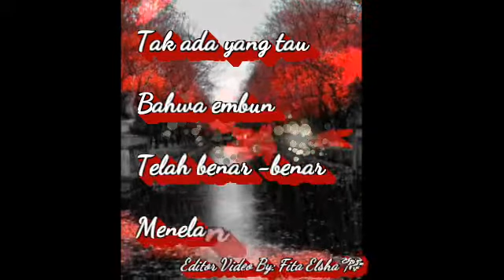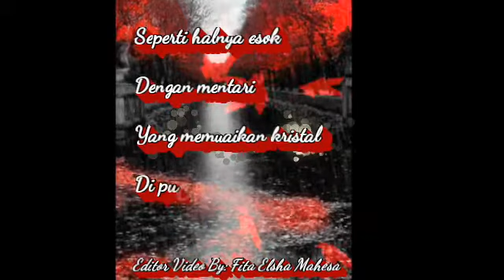Musikalisasi Puisi Tyo Ampas Kopi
Anggrekku
Naskah dan Vokal oleh Sulistyono
Di tulis dan direkam 2015
Editing Video oleh Fita Elsha Mahesa

Selamat menikmati